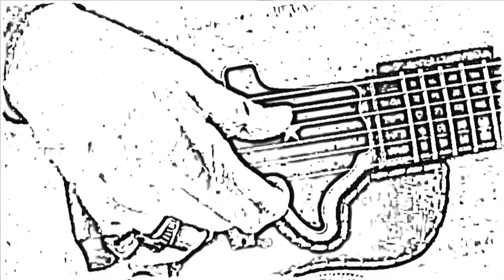"Her Love" - Dale Watson & The Texas Two - The Sun Sessions Video Album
a 2020Memory Production

The Sun Sessions were filmed and recorded at The Legendary Sun Studios in Memphis, Tennessee

Dale Watson- vocals/acoustic/electric guitar
Mike Bernal- drums
Chris Crepps- upright bass/backup vocals

Filmed by Sean G. Lane & Matt Moore
Directed by Sean G. Lane & Matt Moore
Produced by Sean G. Lane & Matt Moore for 2020Memory Productions